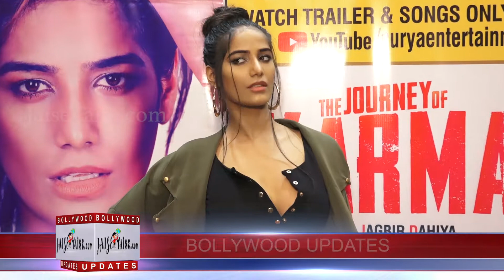Poonam Pandey talks about her film Journey Of Karma